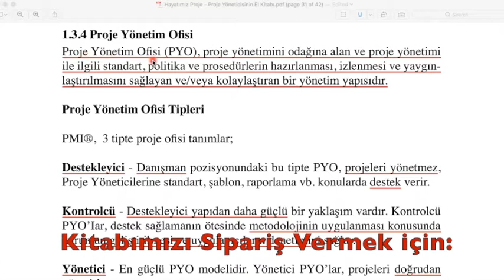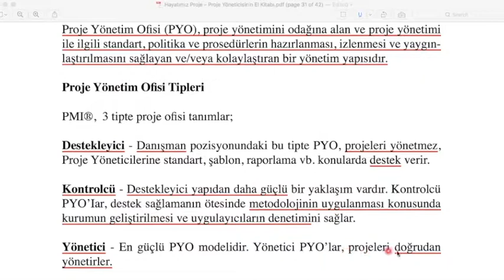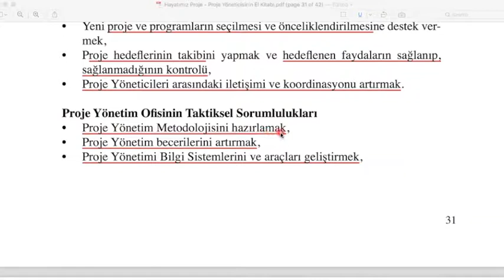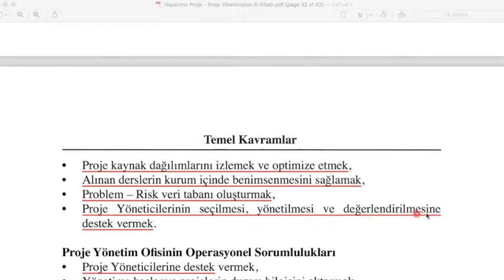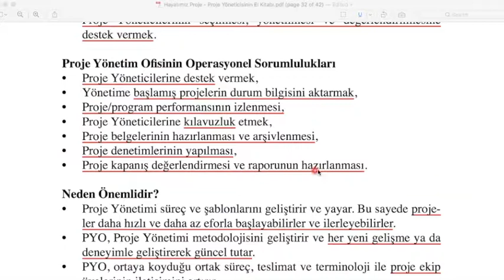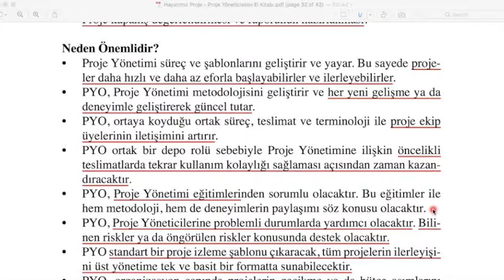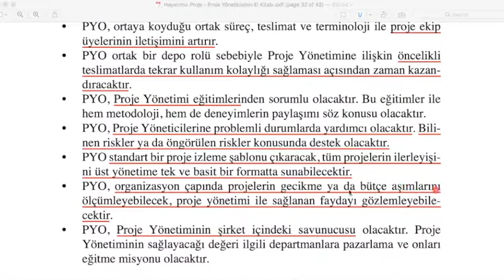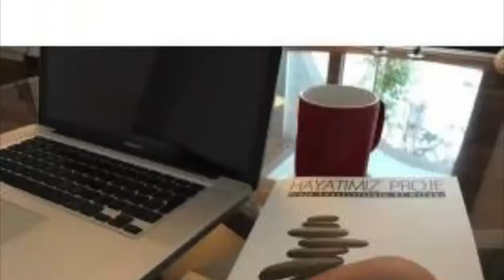Proje Yönetimi Sohbetleri 29 - 1.3.4. Proje Yönetim Ofisleri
Proje Yönetim Ofisleri hakkında bilgi almak isterseniz bu videoyu seyrediniz.
Proje Yönetimi Ofis tipleri
Proje Yönetimi Ofisinin sorumlulukları